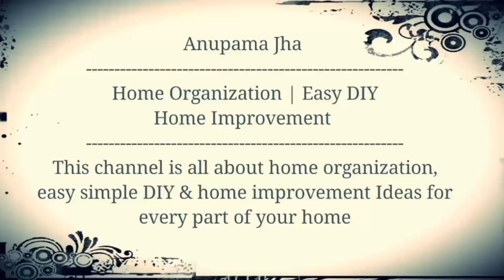DIY Spice Organizer From Cardboard - Kitchen Organization Ideas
This video is about how to make spice or kitchen organizer from waste cardboard boxes.